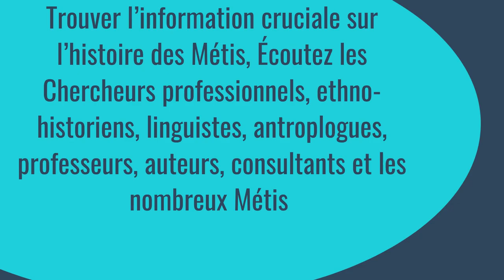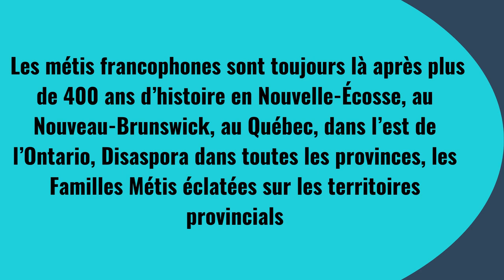L histoire Metis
Trouver l’information cruciale sur l’histoire des Métis, Écoutez les
Chercheurs professionnels, ethno-historiens, linguistes, antroplogues, professeurs, auteurs, consultants et les nombreux Métis

Find the crucial information about  Metis history, listen to
Professional Researchers , Ethno Historians, Linguist, Anthropologist , Professors, Consultants, authors and the many Eastern Metis peoples